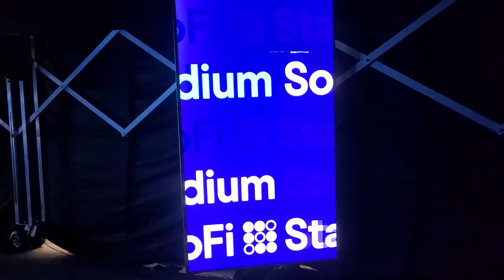Inside tour of the $5 billion SoFi Stadium in Los Angeles | Home of the Rams and Chargers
SoFi Stadium Tours is an immersive, behind-the-scenes experience that takes guests on a journey though the creation of SoFi Stadium, the largest stadium in the NFL and one of the most technologically advanced buildings in the world. The tour also puts attendees in the heat of the action, showcasing what it feels like to be a player on game day.

Guests on a SoFi Stadium tour will be able to run through a player tunnel onto the field, check out Rams and Chargers locker rooms and even test their football skills on the field. Inspired by the NFL Scouting Combine, some of the on-field tour challenges include running the 40-yard dash, attempting a field goal kick and testing passing prowess. Once an attendee completes an on-field challenge, they will be able to compare their statistics to those of professional football players.

Guest will also learn about how the stadium was built and dive into the building's cutting-edge technology, including its already iconic dual-sided videoboard. They will also be to experience some of SoFi Stadium's most premium seats and suites, as well as visit the stadium's team store, The Equipment Room. The two-story team store features Rams, Chargers and SoFi Stadium gear, with some items exclusive to The Equipment Room.

Newly minted SoFi Stadium is a stadium and entertainment complex in Inglewood, California. It is located at the former site of the Hollywood Park Racetrack 3 miles (4.8 km) from the Los Angeles International Airport, immediately southeast of The Forum.

Opened in September 2020, the stadium serves as the home for the Los Angeles Rams and Los Angeles Chargers of the National Football League (NFL). It also serves as the home of the LA Bowl. It is scheduled to host Super Bowl LVI in February 2022, the College Football Playoff National Championship in January 2023, and WrestleMania 39 in April 2023. During the 2028 Summer Olympics, the stadium will host the opening and closing ceremonies, soccer, and archery.

SoFi Stadium is the fourth stadium, and second to be in current use, since the 1970 AFL–NFL merger to be shared by two NFL teams (MetLife Stadium, in East Rutherford, New Jersey, is home to the New York Giants and New York Jets, as was its predecessor, Giants Stadium. Additionally, Shea Stadium hosted both teams in 1975). It is the fourth facility in the Los Angeles area to host multiple teams from the same league as Staples Center is home to both of the city's National Basketball Association (NBA) teams, the Los Angeles Lakers and Los Angeles Clippers since 1999, Dignity Health Sports Park for a time hosted both the LA Galaxy and now-defunct Chivas USA of Major League Soccer from 2005 to 2014 and Dodger Stadium hosted the Los Angeles Dodgers and Los Angeles Angels from 1962 to 1965.

The facility is a component of Hollywood Park, a master planned neighborhood in development on the site of the former racetrack. Hollywood Park Casino re-opened in a new building on the property in October 2016, becoming the development's first establishment to open.

SoFi Stadium was designed by HKS and consists of the stadium itself, a pedestrian plaza, and a performance venue. Covering the stadium is a fixed, translucent ETFE roof which covers the stadium proper, the adjacent pedestrian plaza, and the attached performance venue. The roof can also project images that can be seen from airplanes flying into LAX and is supported independently apart from the stadium by a series of columns. The stadium bowl has open sides and seats 70,240 spectators for most events, with the ability to expand by 30,000 additional seats for larger events. However, the open sides of the stadium still mean that it is subject to event delays due to lightning despite the roof, with the first such delay on October 4, 2021 in an NFL game between the Chargers and Raiders.The attached music and theatre venue, called the YouTube Theater, has a capacity of 6,000 seats. The stadium and performance center are considered to be separate facilities under one roof.

Another component of the stadium's design is the Infinity Screen by Samsung—an ovular, double-sided 4K HDR video board, the first of its kind, that is suspended from the roof over the field. Formerly known as "the Oculus" before a name change, the structure weighs 2.2 million pounds (1,000 t), and displays 80 million pixels.The Infinity Screen also houses the stadium's 260-speaker audio system as well as 56 5G wireless antennas.